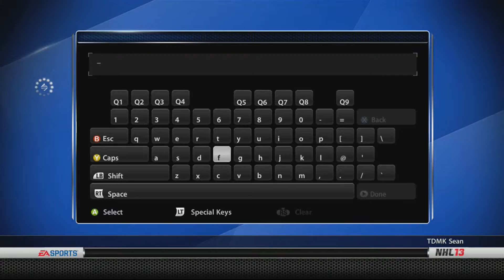GRHL Week 3 Game 6 MIN vs DET